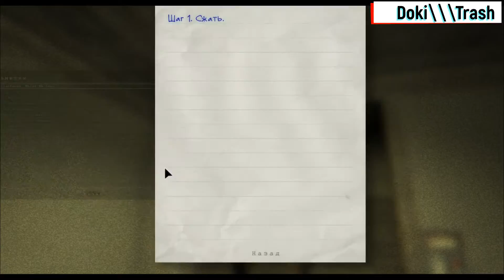[DOKITRASH]Outlast странный доктор 3часть